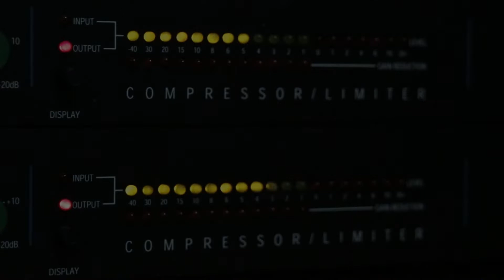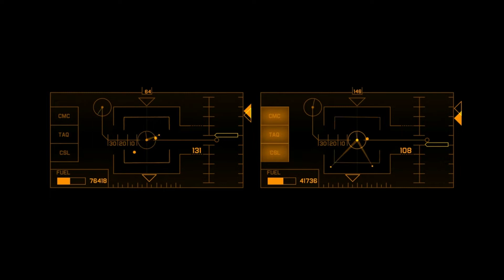Caso Guyancourt.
Caso Guyancourt. O dono de um bar na França resolve ver as estrelas no campo antes de dormir e acaba vendo algo inesperado. Sentou em um campo de aviação próximo a sua residência e foi testemunha ocular de dois ovnis com formato de discos voadores e inclusive teve a oportunidade de ver os seres e se comunicar com eles. Este caso foi pesquisado por grupos ufológicos locais.